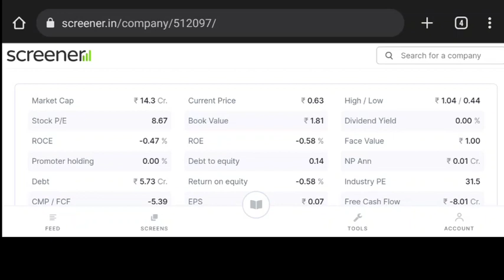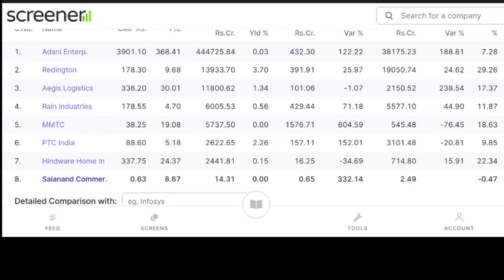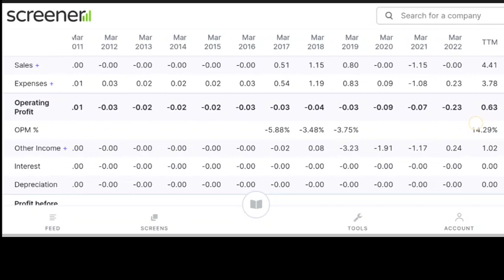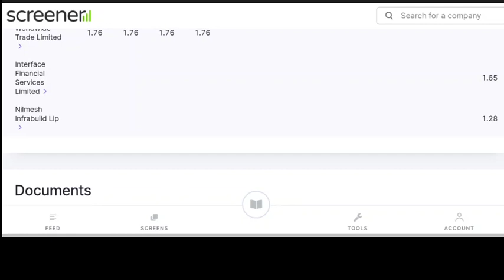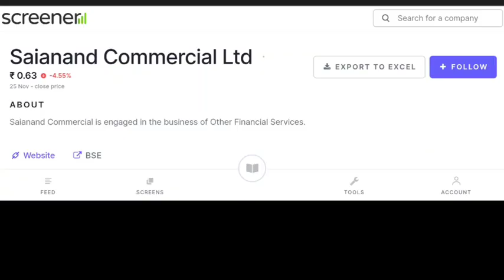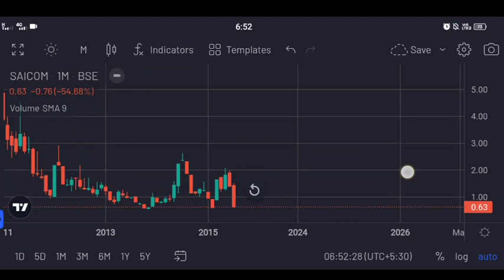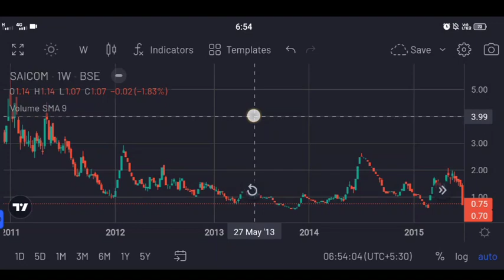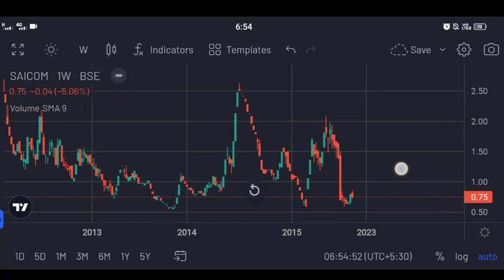Saianand Commercial Ltd share latest news | Digital Frenzy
share latest news | Saianand Commercial Ltd | Digital Frenzy
Angel One:-
Introducer code: M445800
*TnC apply